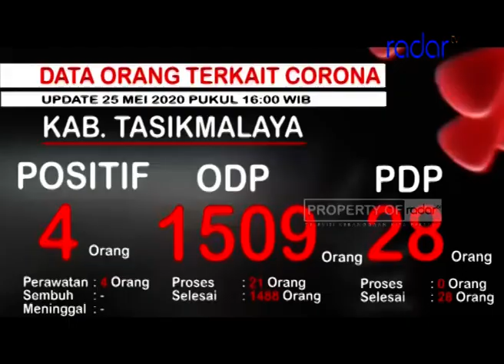UPDATE JUMLAH ORANG TERKAIT CORONA SENIN 25 MEI 2020